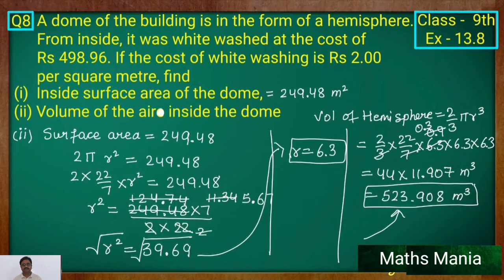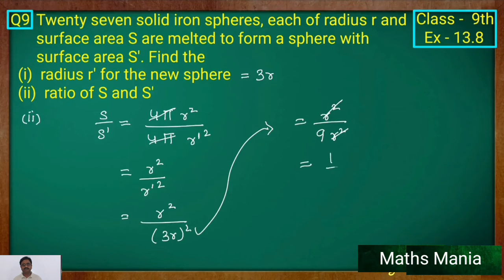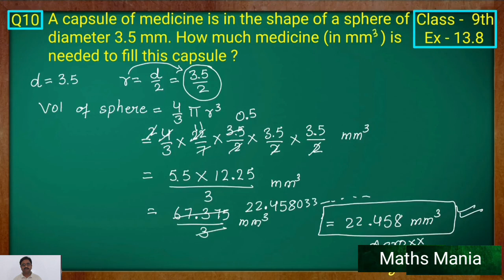Class 9 Maths NCERT/CBSE/GSEB EXERCISE 13.8 Q 8, 9 AND 10.